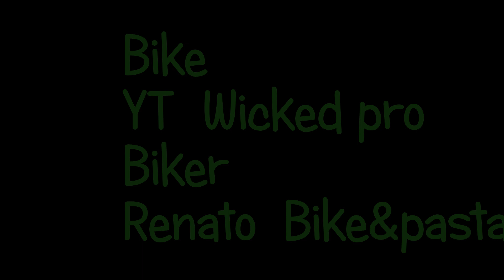Finale Ligure Legnaia & Little Champery